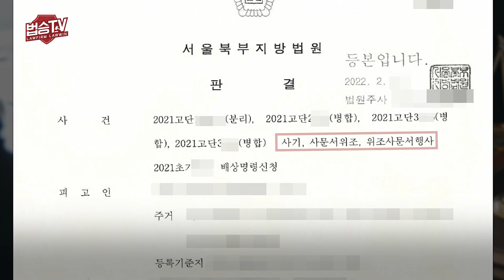[인천형사전문변호사] 억울한 보이스피싱 전달책 무죄 대처법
정상적인 절차를 거쳐 취업에 성공했지만 보이스피싱 공범으로 재판을 받게 된 의뢰인.
유죄가 인정될 경우 피해 배상까지 해야 하는 상황.

사기, 사문서위조, 위조사문서행사의 처벌 형량은 어떻게 될까요?
보이스피싱에 연루되는 과정부터 처벌수위, 대처법까지...
김범선 변호사가 알려드립니다!